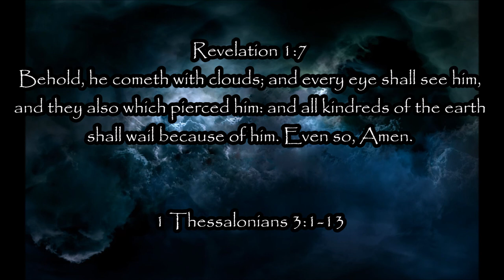1 Thessalonians Chapter 3 ~ Faith, The 2nd Coming, Rapture, & more(Hensley)